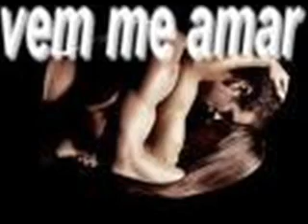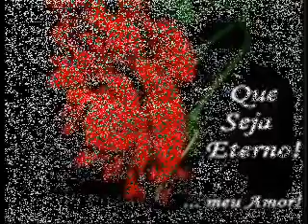dj holanda mecanica 2011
O novo sucesso de goias e do norte goiano...e o melhor Dj do brasil